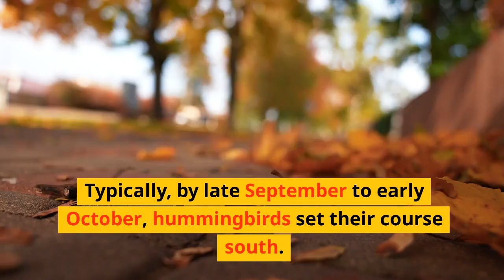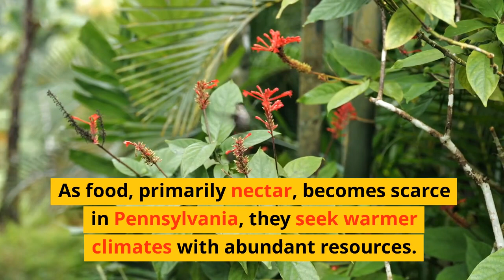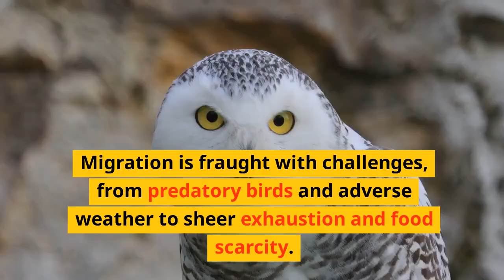When Do Hummingbirds Leave Pennsylvania? A Calendar Of Their Departure And Return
Discover the migration patterns of hummingbirds in Pennsylvania! 🐦 In this video, we explore why these fascinating birds head south between late September and early October, with some breeding males even starting in August. Dive into the reasons behind their journey to warmer climates like Central America, where food is plentiful and breeding conditions are ideal.